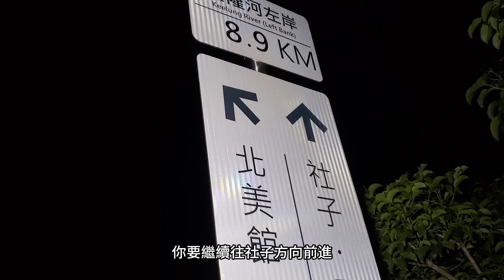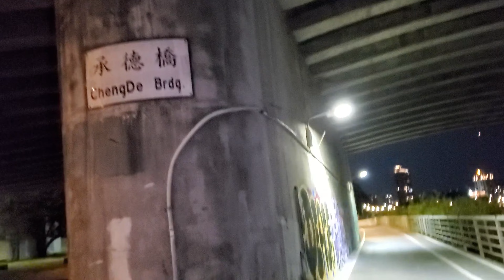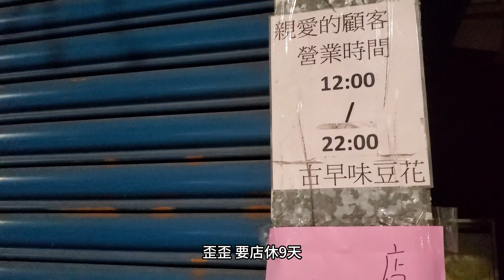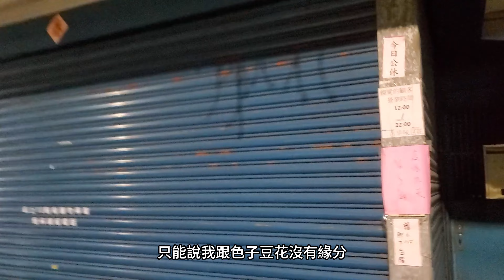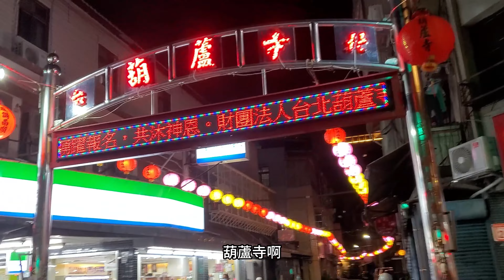💪摸黑挑戰 從台北市區徒步倒社子吃豆花 💪 成功 OR 失敗?? strava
某天下班心血來潮，想吃社子豆花，決定用走徒步來挑戰，從中山區走到社子島，趁著夜黑風高的時刻前進，到底最後會不會成功呢? 讓我們繼續看下去...

ある日、仕事が終わった後、突然沙子豆腐が食べたくなり、ハイキングに挑戦することにしました。暗くて風が強い夜を利用して、中山山から沙子島まで歩きました。結局成功するでしょうか?続けましょう読むために...

One day after work, I suddenly wanted to eat Shezi bean curd, so I decided to challenge it by hiking. I walked from Zhongshan Mountain to Shezi Island, taking advantage of the dark and windy night. Will I succeed in the end? Let's continue to read. ..